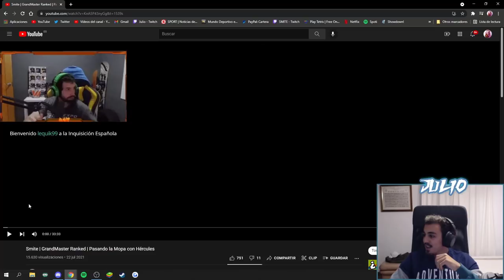SMITE | Coacheando con Julio #9 | Hercules